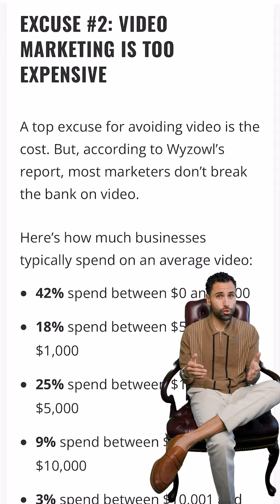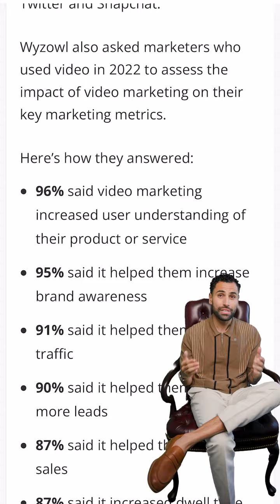Are You Avoiding VIDEO Marketing?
Wyzowl’s latest report shares people’s top excuses for not making content and more importantly how to overcome them?

Head to BAM 💥 for the full breakdown